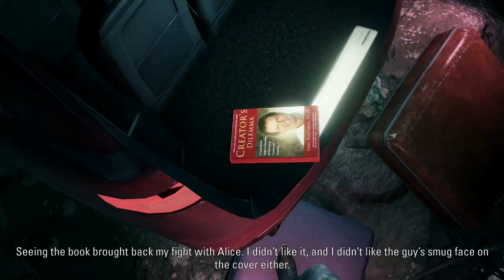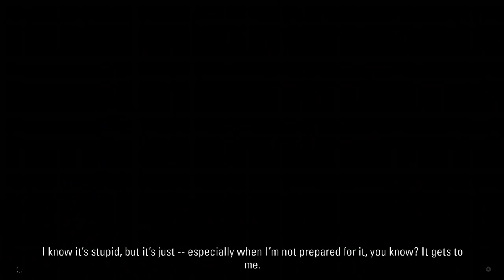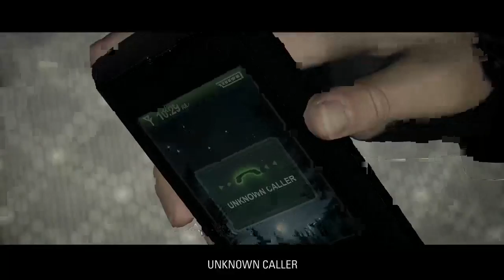Race the nightmare()